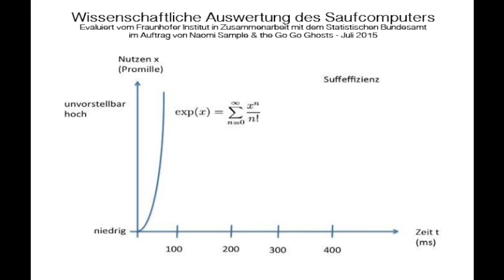Der Saufcomputer - Wissenschaftliche Auswertung (Naomi Sample & the Go Go Ghosts)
Die jahrelange Forschung des "Fraunhofer Instituts  in Zusammenarbeit mit dem Statistischen Bundesamt Deutschland zur KI des Saufcomputers und seiner Suffeffizienz ist im Juli 2015 zu einem erstauinlichen Ergebnis gekommen. Esrtmals konnte der Wirkungskosmos des von der Vereinigung "Naomi Sample & the Go Go Ghosts" erfundenen und vom Fraunhofer Institut entwickelten Saufcomputers komplett grafisch erklärt und dargestellt werden. Das Statistische Bundesamt Deutschland sorgte mit einem 300 Mann starken Team für die grafische Darstellung der Erkenntnisse und stellt einen Optiollion-Terrabyte-Server für die immense mit der Erkenntnis einher kommende Datenflut zur Verfügung. Bitte lehnen sie sich zurück, holen sie ihr Geodreieck heraus und genießen sie die in diesem Video erstmals der Öffentlichkeit zur Verfügung gestellten Erkenntnisse über Raum, Zeit und Suff...